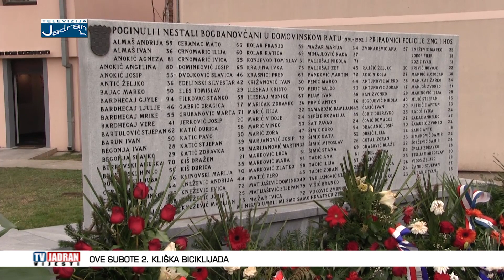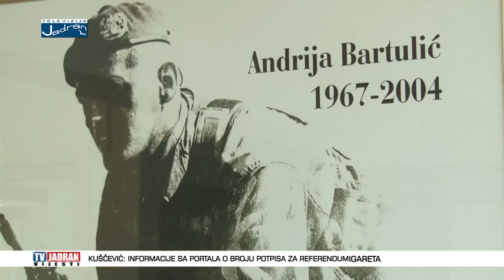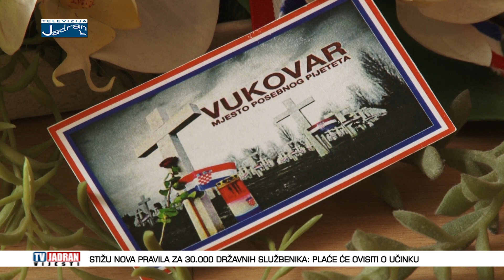Vijesti Televizije Jadran 11.10.2018.